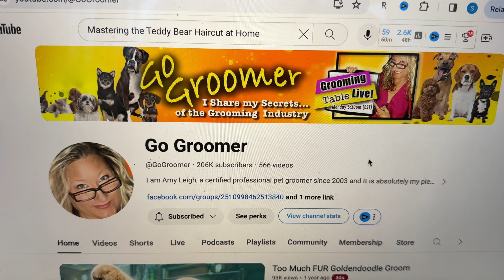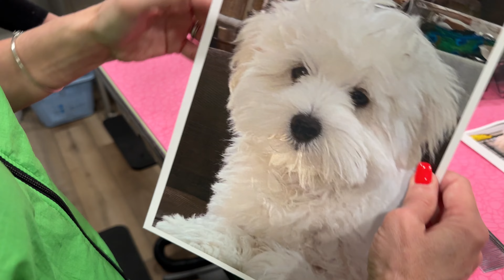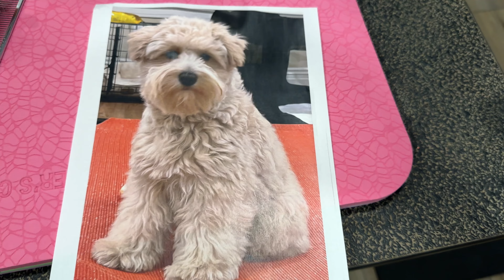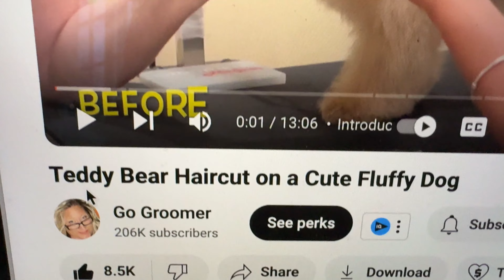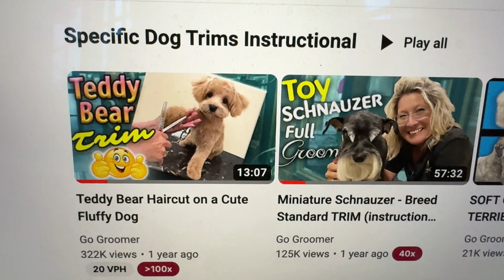Dog Grooming Basics - Doing the Teddy Bear Haircut at Home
Dog Grooming 101 - Giving your dog a Teddy Bear Haircut at HomeIf - watch step by step as Amy Leigh the @GoGroomer teaches us what to do in this video.. See Amy Leigh's GO Groomer channel for more including

If you have or are exploring getting a new puppy, on this channel Shawn Kent Hayashi, will show you step-by-step how to develop a beloved family pet. We are spreading love & joy with our Schnauzer Puppies! See more about SVCC Toy Schnauzers and Mini Schnauzers

Puppy expert, Shawn Kent Hayashi, shows you how to Set Your Puppy Up For Success, How to Train Your Puppy from 8 - 16 Weeks and much more.

And all products referenced in this video are linked below.

If you have a NEW PUPPY or are exploring getting a new Schnauzer puppy, Shawn Kent Hayashi, will show you step-by-step what to do. Follow along as this playlist guides you with what to do with your NEW PUPPY

Food and supplements we feed our dogs:
can be added as a topper or with Purina ProPlan Salmon based dog food for sensitive stomachs

► Majestic Pet Products - The stairs fwe use to help puppies get on the sofa or bed:

► Wysiwash and Effersan keeps my fur babies safe - use this link and save $10 off your order

Also, check out Amy Leigh the @GoGroomer  to see how she grooms our dogs - she shows you step by step how to do it too!